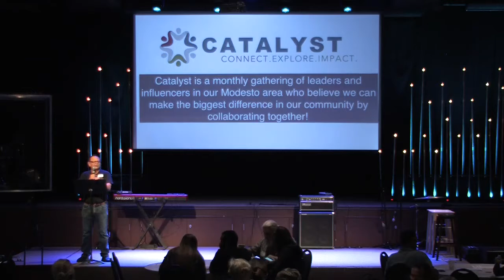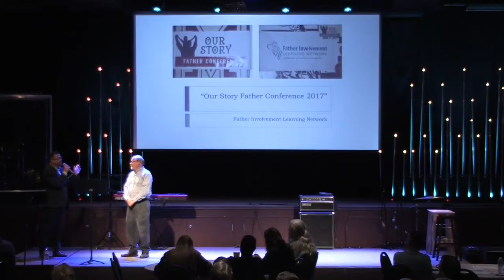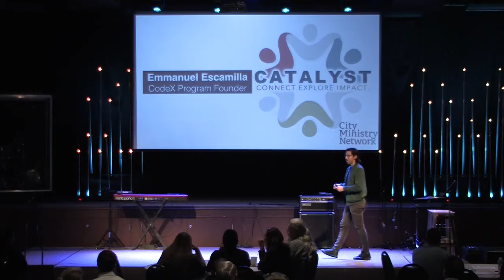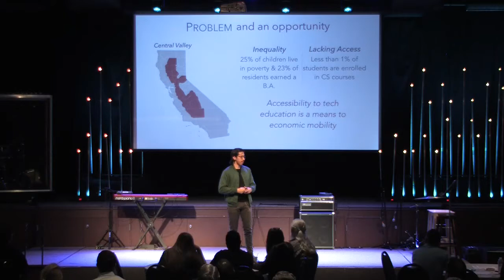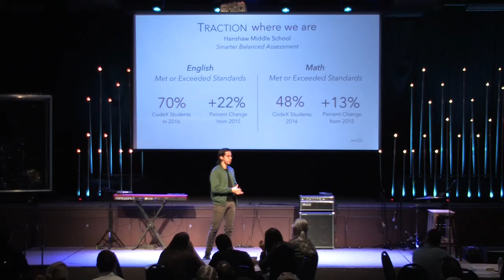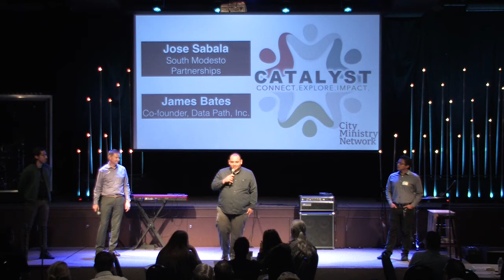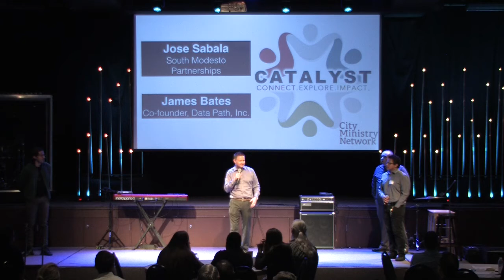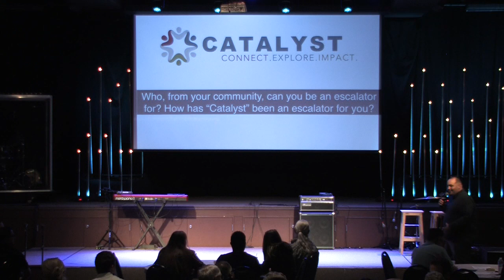Catalyst 6/1/17 • "CodeX: A Story Inspiring Neighborhood Youth through Computer Coding"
"CodeX: A Story Inspiring Neighborhood Youth through Computer Coding" featuring Manny Escamilla. Jose Saballa, James Bates and Danny Mauricio.